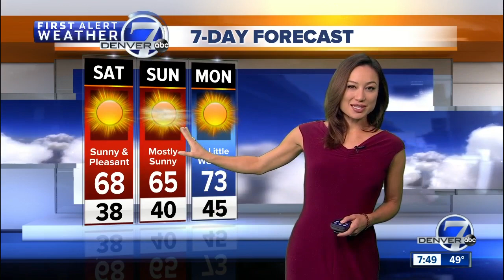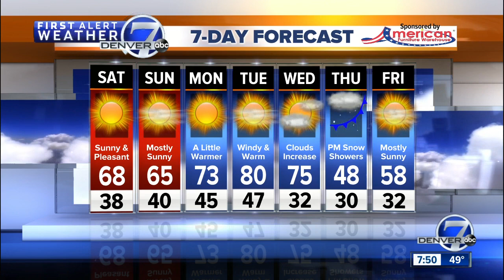A gorgeous fall weekend across Colorado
Saturday morning forecast 10/5